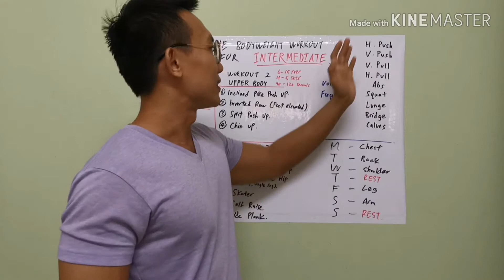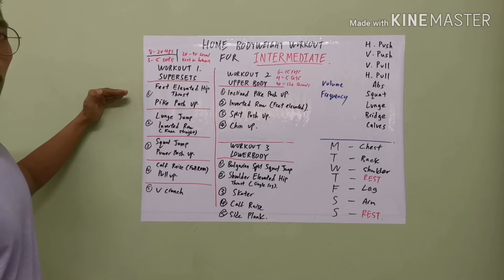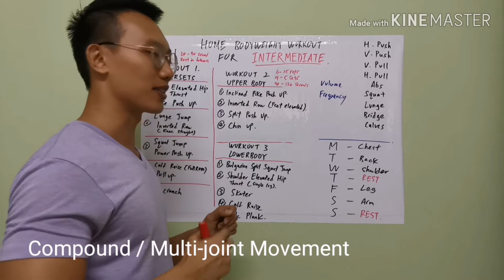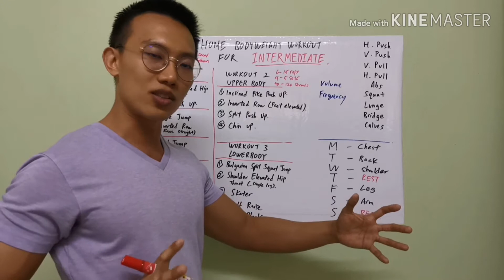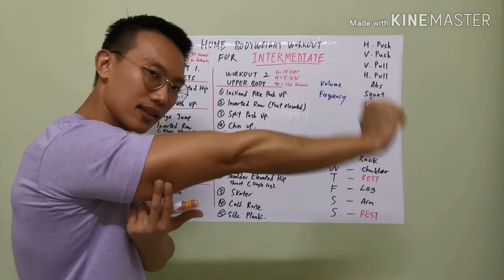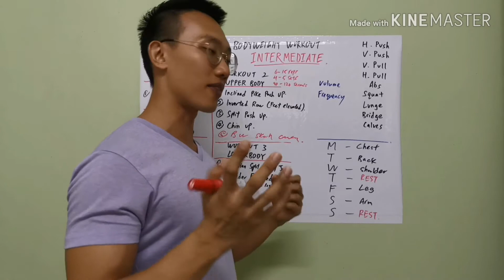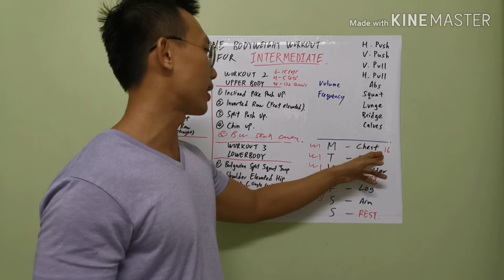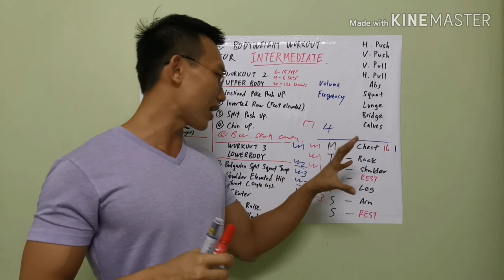GORGOR KOK [DESIGN YOUR OWN HOME BODYWEIGHT TOTAL BODY WORKOUT - INTERMEDIATE ] 中级者居家训练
Total body home workout DESIGNED BY GORGOR KOK

NO gym, NO equipment needed
Just gravity!